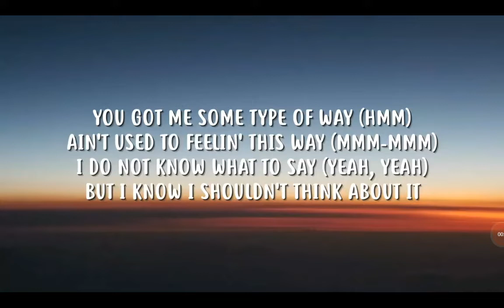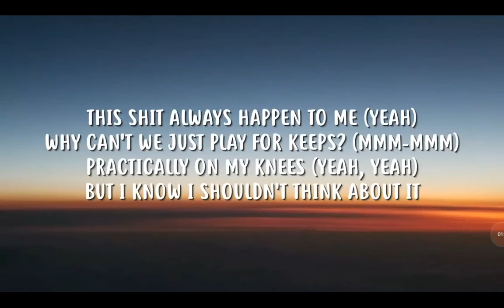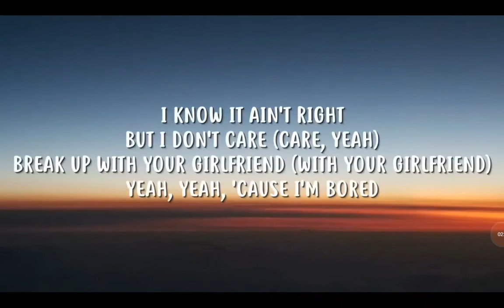Ariana Grande - Break Up With Your Girlfriend,I'm Bored (Lyrics)